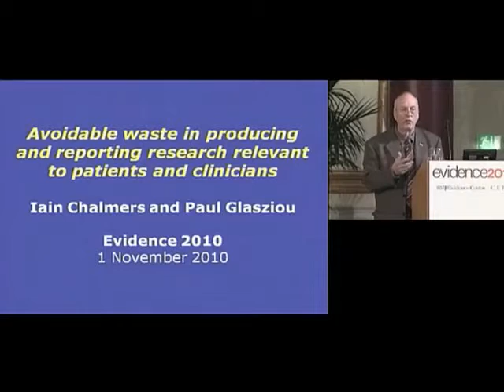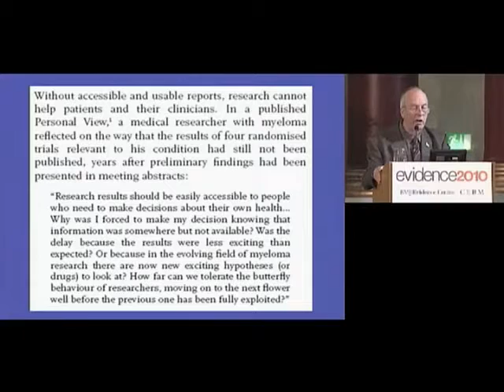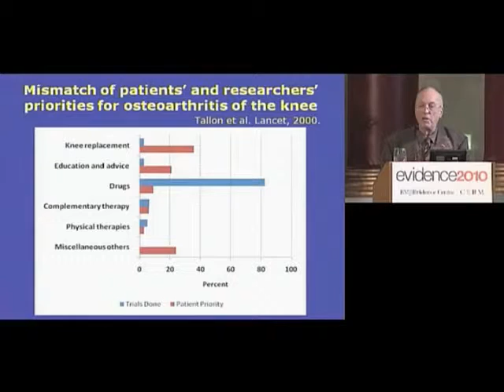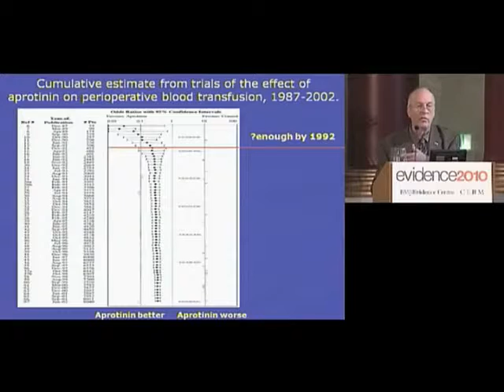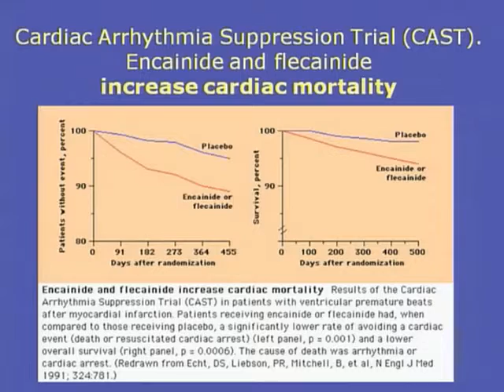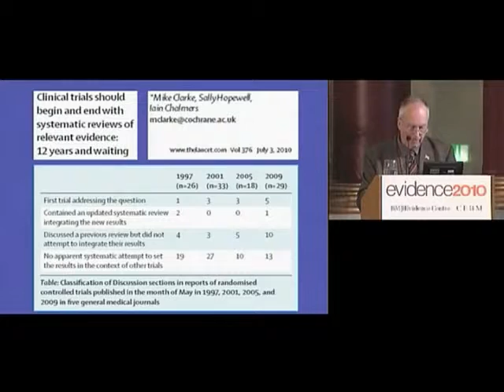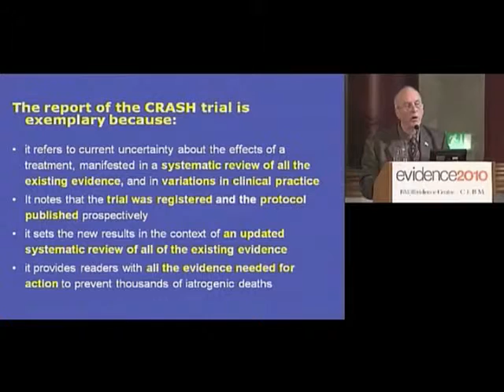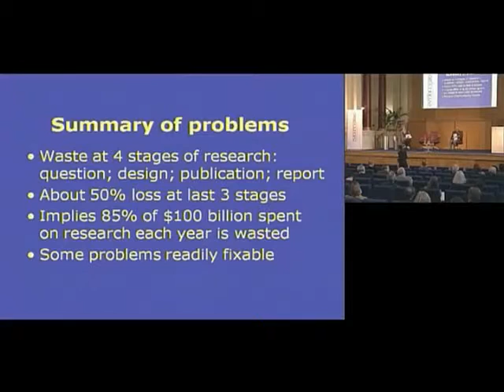Sir Iain Chalmers - Reducing Waste in Producing and Reporting Evidence